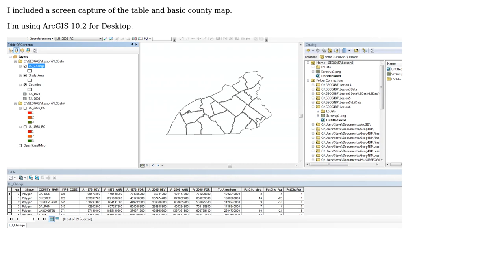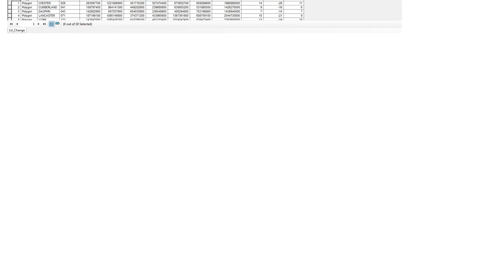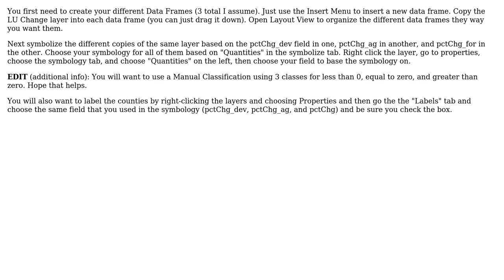GIS: Creating Land Use Change Map in ArcGIS for Desktop? (2 Solutions!!)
GIS: Creating Land Use Change Map in ArcGIS for Desktop?

With thanks & praise to God, and with thanks to the many people who have made this project possible! | Content (except music & images) licensed under CC BY-SA | Music | Images & others | With thanks to user user30728 user PolyGeo user jbchurchill user Barrett and the Stack Exchange Network Trademarks are property of their respective owners. You are responsible for your own actions.